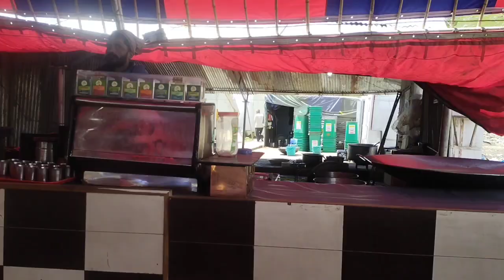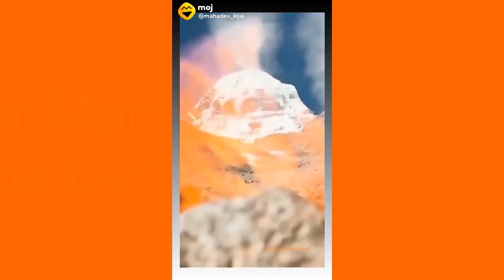Amarnath darshan vlog. Sanjeev Kumar Vlogs